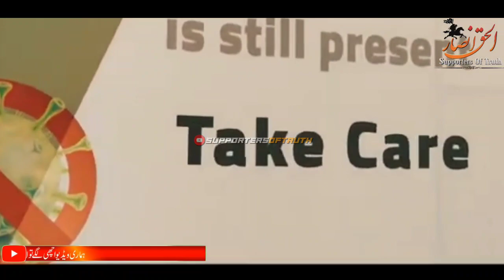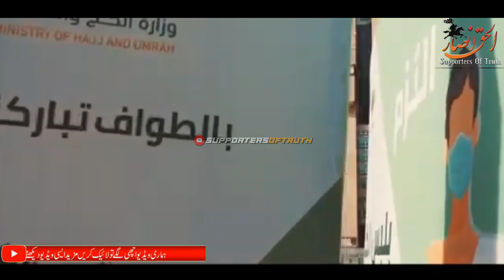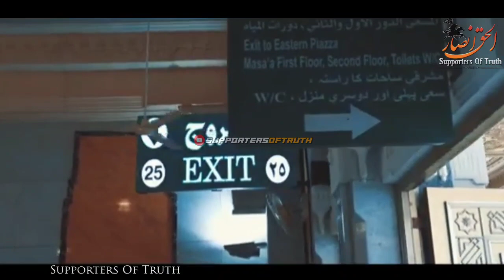Wafadars Madadgars Be Chus Tas Intizars | Kalami | Anwar Shopiyani R.a | By | Zubair Salafi| Latest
Zubair Salafi | Kalami | Anwar Shopiyani Rh| Latest 2022 | Wafadars Madadgars Be Chus Tas Intizars

Song: Unknown
Artist: Unknown

🚫 Copyright Protected Nobody Has Right To Upload Without Taking Our Permission